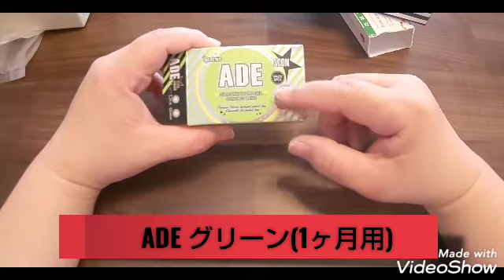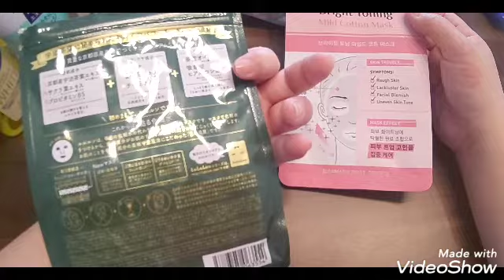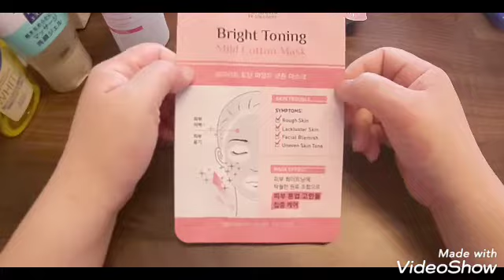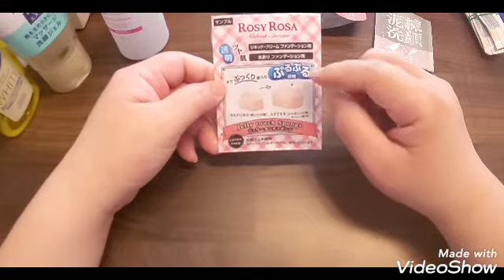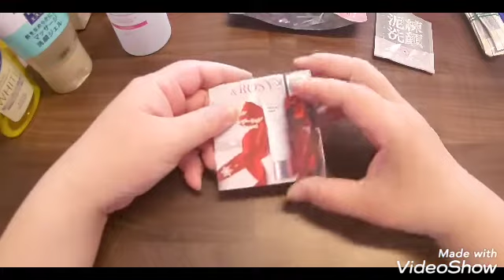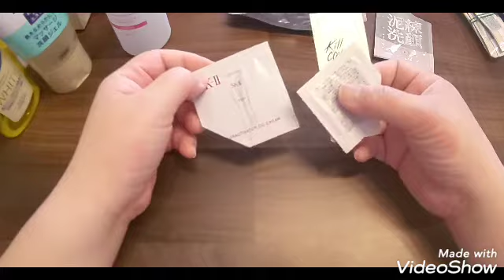2020年4月使いきりコスメ💓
使いきりコスメ一覧です😄

クラランス オリジナルコットン
米肌 ピュアコットン
コスメデコルテ フェイシャルピュアコットン
ADE グリーン(1ヶ月用)
フランミー サクラロール(30枚入り)
プロクリアワンデー (30枚入り)
deep steep アルガンオイル ハンドウォッシュ(フレッシュラベンダーの香り)
ダイソー パフ・スポンジ専用洗剤
LUX SBヘアコンディショナーB
台湾土産 商品名不明
CHANEL ラクレームマン(ハンドクリーム)
ルシードエル アレンジアップワックス
ビオレ おうちdeエステ マッサージ洗顔ジェルなめらか
Dove 泡洗顔料 角質ケア
ソフティモ ホワイトクレンジングオイル
コスメデコルテ モイスチャーリポソーム(美容液)
コスメデコルテ iPショット(美容液)
エリクシールシュペリエル エンリッチド リンクルクリームS
ダイソー リップモイストエッセンス(唇用美容液)
京都 プレミアムルルルンT2(7枚入り)
LEADERS Bright Toning Mild Cotton Mask
クリニーク フレッシュプレストCパウダークレンザー(パウダー洗顔料)

【サンプル】
泥泡洗顔(洗顔料)
ロージーローザ ジェリータッチスポンジ ハウス型
GUERLAIN(ゲラン) レソンシェル 02N(ファンデーション)
GUERLAIN(ゲラン)ランジュリードポー N01(ファンデーション)
マキアレイベル 薬用クリアエステヴェール(美容液ファンデーション)
DEW スペリア クリームコンセントレート(ファンデーション)
DEW スペリア プレベースコンセントレート(化粧下地)
SK-II オーラアクティベーターCCクリーム
アクセーヌ スーパーサンシールド EX(日やけ止めベースクリーム)
キルカバー スティパーフェクトファンデーション